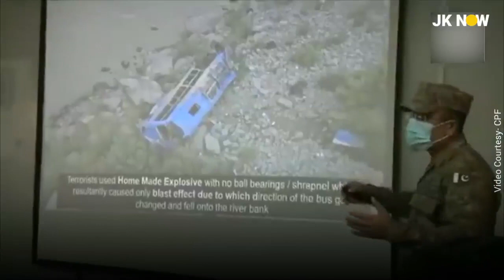Threatened Chinese Engineers Don't Trust Pakistan Anymore | Hold AK-47 With Tools